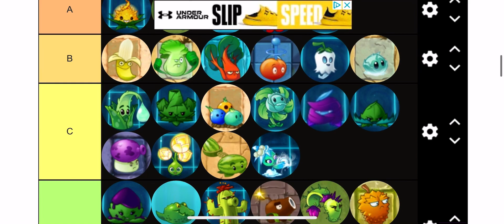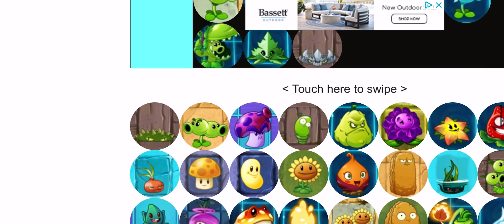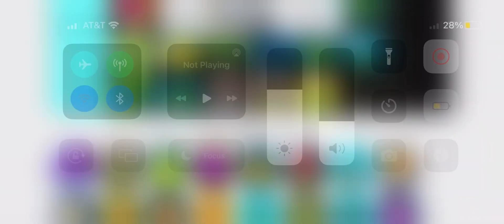Ā ń ę w @HappySunflower sorry for keep tagging you by the way he